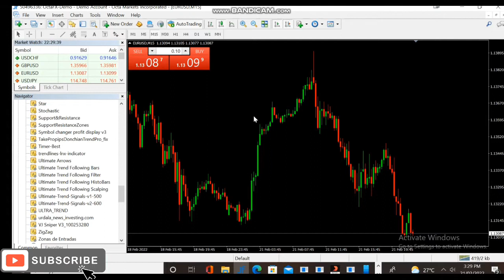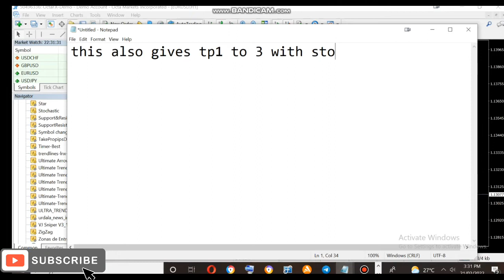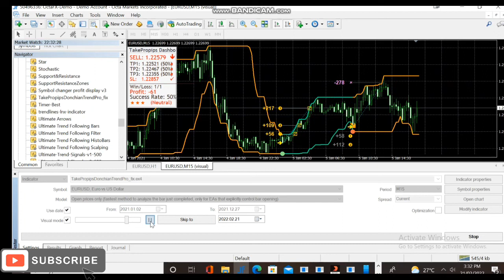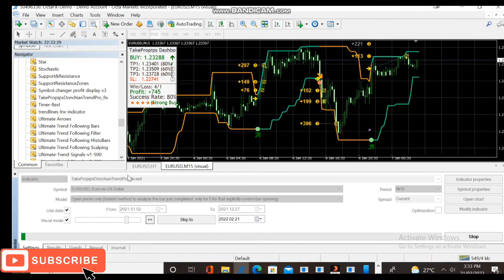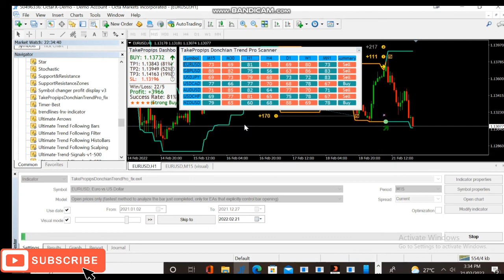Forex Trend indicator | MT4 indicator | Best Forex System (98% Win Rate)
This indicator is easy to understand please test on demo first and you will see the result